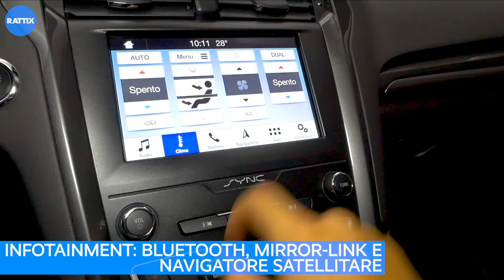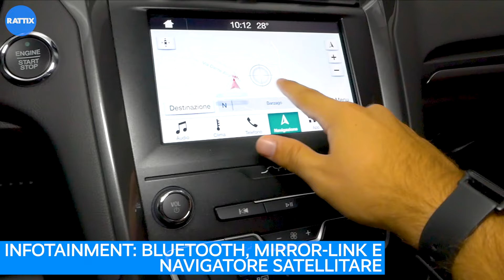SPAZIOSA ED ECO-FRIENDLY COSA VUOI DI PIÙ? FORD MONDEO SW HYBRID 2.0 187CV BUSINESS AZIENDALE (2019)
FORD MONDEO SW HYBRID

◼ Veicolo aziendale certificato e garantito | ricondizionato pari al nuovo
◼ Grigio Scuro
◼ Cerchi in lega da 16"
◼ Bagagliaio da 525L
◼ Volante con comandi integrati
◼ Infotainment con Bluetooth e navigatore
◼ CAMBIO AUTOMATICO
◼ Retrocamera e sensori di parcheggio perimetrali